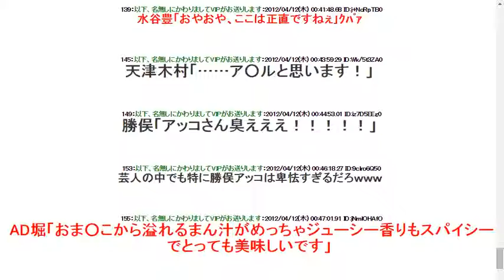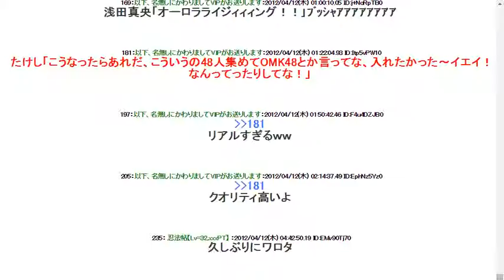上田「ブハハｗｗｗｗｗｗマ●コを見せろマ●コをｗｗｗｗｗｗ